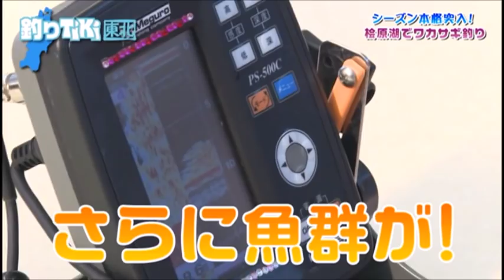釣り初心者が桧原湖のワカサギ釣りに挑戦！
初心者向けの釣り番組を作ってみました！ケーブルテレビでも放映中です！！

釣り経験が無い人でも手ぶらで行って挑戦できる！屋形船のワカサギ釣りを紹介します。湖上に設置されたワカサギ屋形から竿を出すので、快適に釣りを楽しめます。釣った後には、おいしい桧原湖のワカサギを調理してもらえるサービスも！
※取材協力：ゴールドハウス目黒